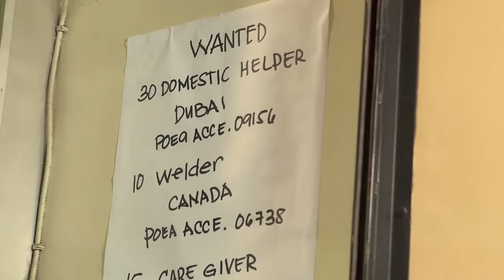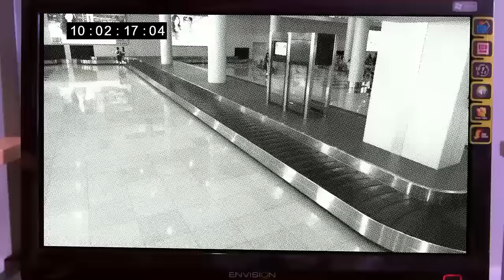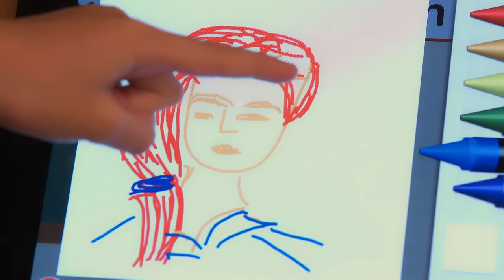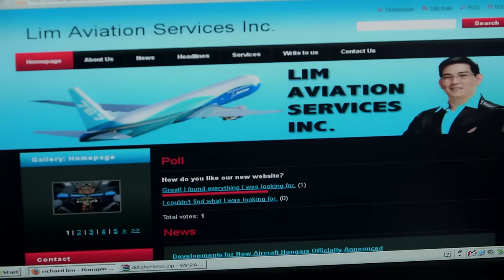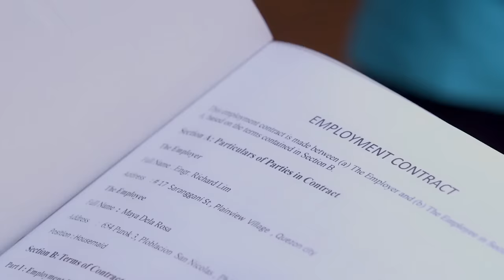Be Careful With My Heart Full Episode 3 of 20 | iWant BETS